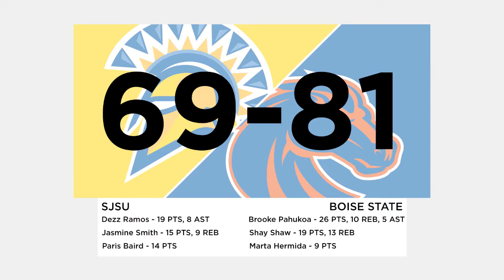Bronco Rewind: San Jose State at Boise State (March 4)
Brooke Pahukoa exploded for 23 second half points to lead Boise State past San Jose State 81-69 in a Mountain West women’s basketball game in Taco Bell Arena Friday night. Pahukoa hit seven of her school-record-tying eight 3-pointers in the second half to help Boise State clinched third place in the standings heading into next week’s conference tournament in Las Vegas, Nev.